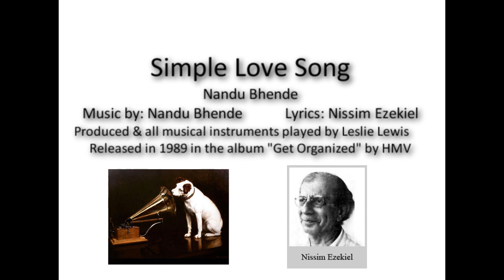Simple Love Song - Nandu Bhende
Composed by Nandu Bhende & lyrics by Nissim Ezekiel.
Released by HMV in 1989 for the album "Get Organized".